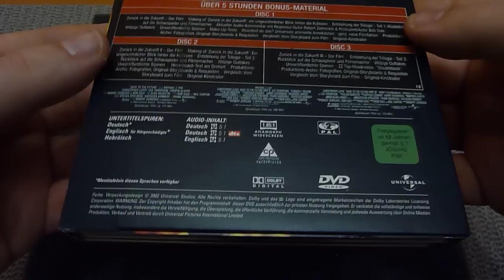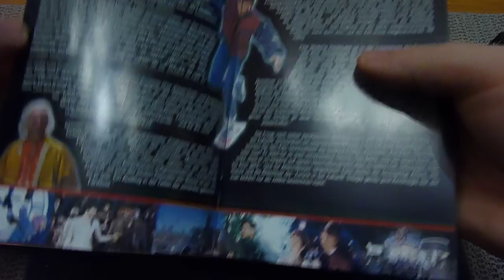Zurück In Die Zukunft Die Komplette Trilogie (Digipack)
DVD BOX (Digipack).